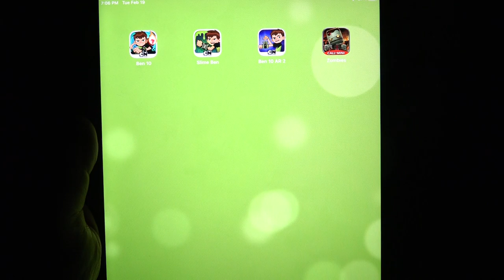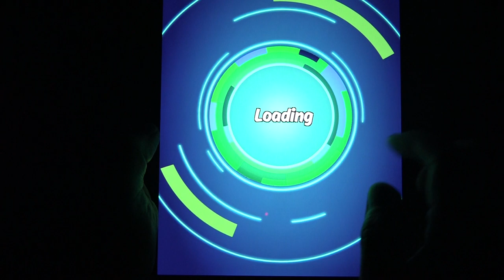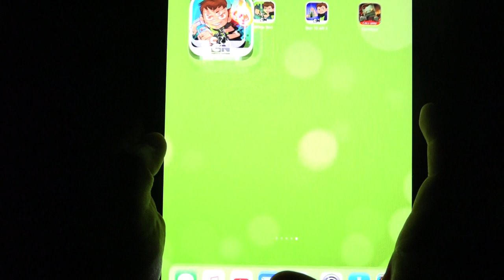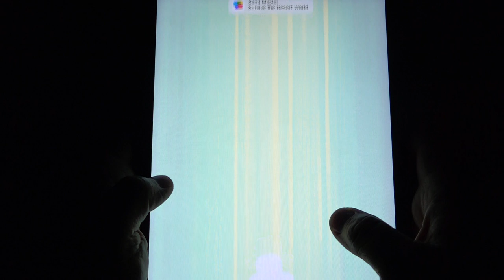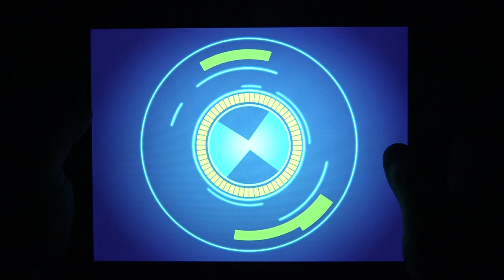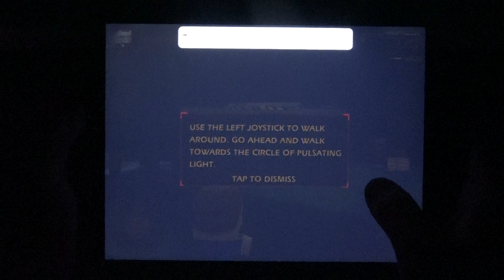Ben 10: Up to Speed, Ben 10: Super Slime Ben, Ben 10: Alien Experience, Call of Mini Zombies [iOS]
Sonic Dash 2: Sonic Boom, Super Mario Run, Subway Surfers, Zombie Tsunami, Temple Run, Tom Gold Run [iOS]

thereal8bittheater